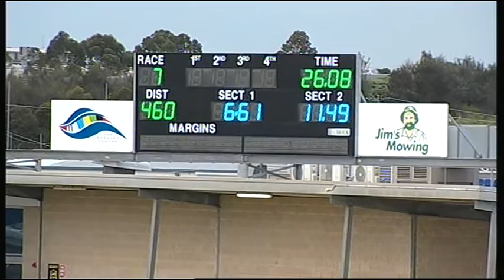GEL TUE 08 SEP 15 R7